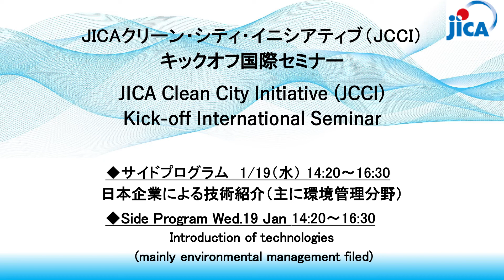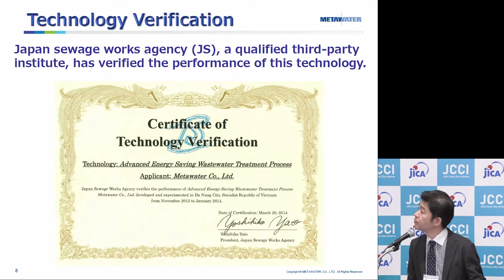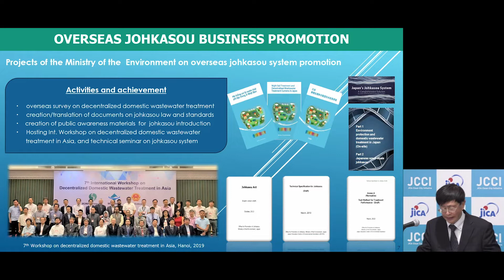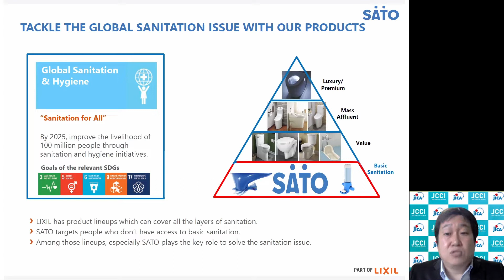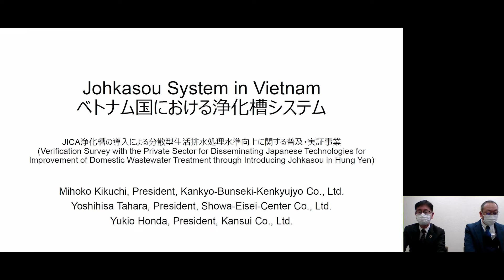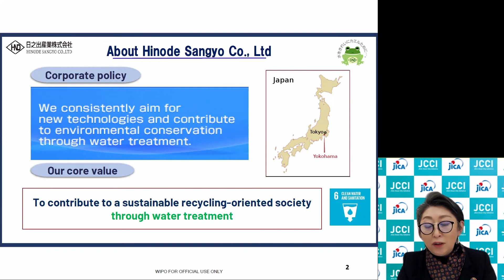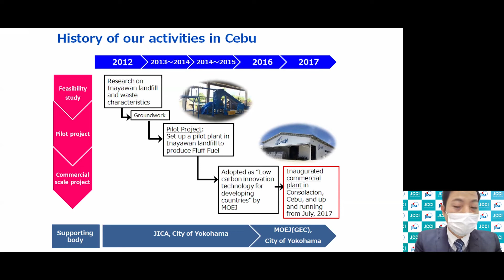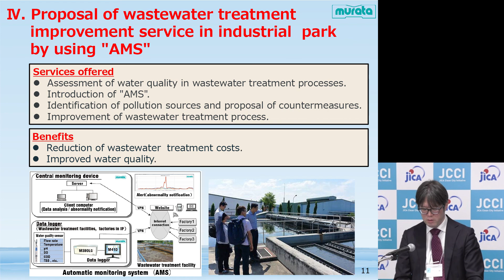(Spanish)[Side hall] 19th Jan - (3)Introduction of technologies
◆JICA Clean City Initiative (JCCI) Kick-off International Seminar
[Side hall]
(3)Introduction of technologies (mainly environmental management filed)
Date of Seminar: WED 19th Jan, 2022 / 14:20-16:30(JST)
* The seminar is held simultaneously in the main hall and the side hall on January 19 and 20.

Examples: Environmental Management technologies, equipment and services such as pipe jacking methods, sewage treatment facilities, johkaso, waste-related equipment and materials, management systems, air analysis equipment, etc.
［Speaker］
13 Company (TBC)
［Outline］
Introduction of Japanese companies' latest technologies and services in the field of environmental management that contribute to solve development issues in developing countries
(10 minutes for each company: explanation + Q&A)

〇Hamada Co., Ltd.
　　　【Used solar panels reuse & recycling service】
〇METAWATER Co.,Ltd.
　　　【Advanced Energy Saving Wastewater Treatment System (Pre-treated Trickling Filter System)】
〇HORIBA, Ltd.
　　　【Introduction to HORIBA Applications】
〇Japan Education Center of Environmental Sanitation (JECES)
【JOHKASOU SYSTEM AND ITS APPLICATION IN DEVELOPING COUNTRIES】
〇KINSEI SANGYO Co., Ltd.
　　　【The Incinerator of  the Infectious wastes】
〇LIXIL Corporation
　　　【LIXIL’s strategy for Global Sanitation & Hygiene with SATO】
〇CHUWA KIKOU CORPORATION
　　　【Safe and secure disposal method of medical wastes - Use of CHUWASTAR Incinerator -】
〇Kankyo-Bunseki-Kenkyujyo Co.,Ltd.
　　　【Johkasou System in Vietnam】
〇Biomass Resin Holdings Co.Ltd
　　　【Rice Plastic Innovation by non-edible rice as a new resource as Biomass Plastic from Japan.】
〇HINODE SANGYO Co.Ltd
　　　【Contributing  to a Sustainable Recycling  Oriented Society through Water  treatment】
〇GUUN Co., Ltd.
　　　【Profile of our Recycling Technology-Environment friendly Fuel from Waste Plastic-】
〇CHIKEN ENTERPRISE Co., Ltd.
　　　【Microtunneling Technology of Small Diameter Pipe of Sewer Branch & Networks for Off-shore WWTP in Urban Areas】
〇MURATA Keisokuki Service Co.,Ltd
【Proposal of wastewater treatment improvement service in industrial  park by using "Automatic monitoring system"】